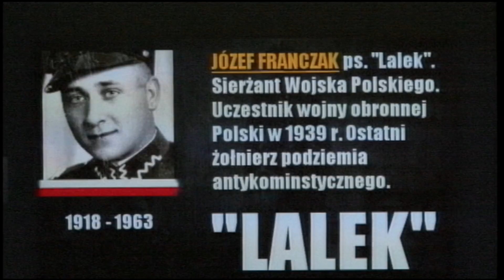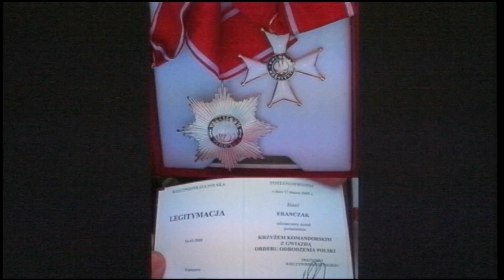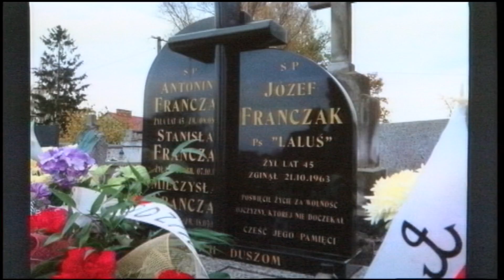Polish Studio (2017-02-25) - Jozef Franczak